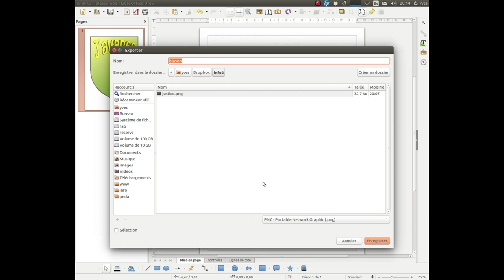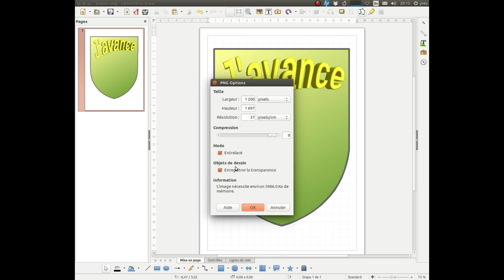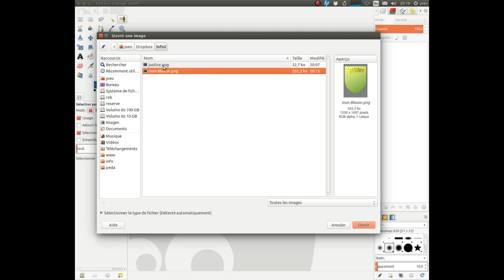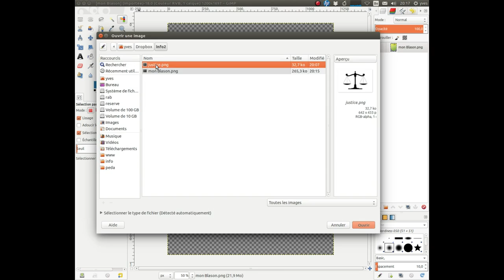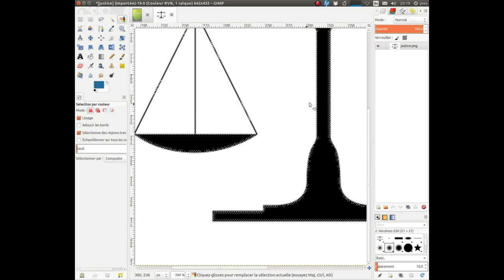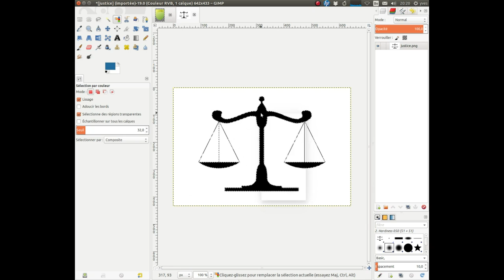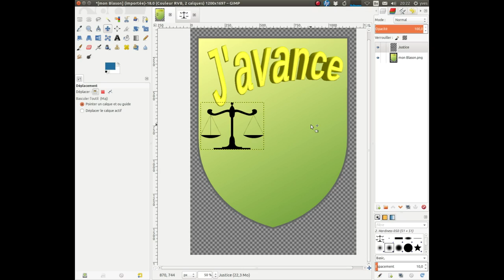Je crée mon blason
Deuxième étape de la création d'un blason avec Gimp